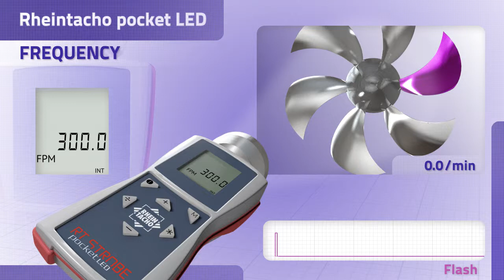Rheintacho Pocket Strobe LED / 02 Frequency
This sequence shows you how to adjust the synchronizing Frequency.
Herewith you can measure the speed, rpm or inspect high running processes.